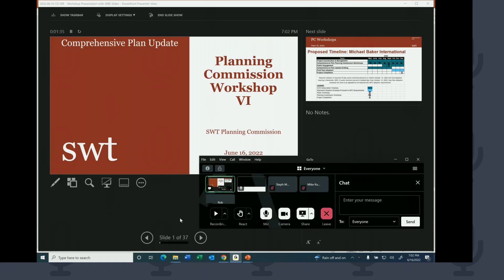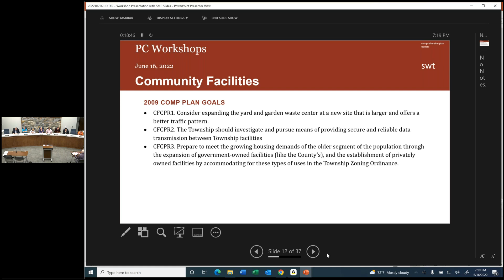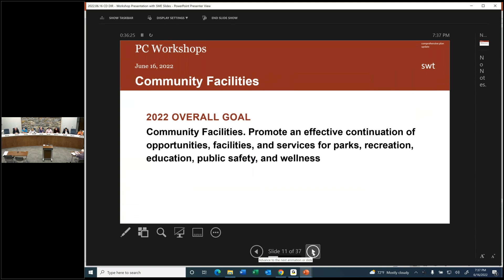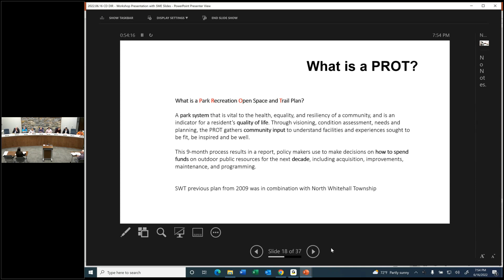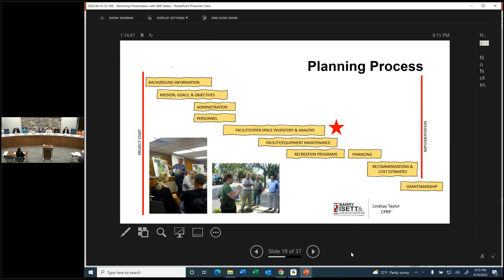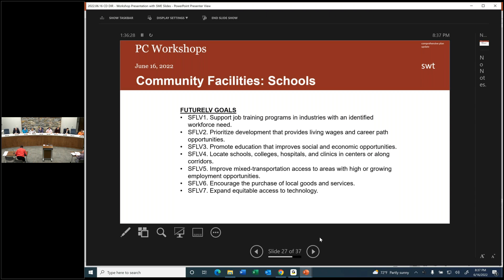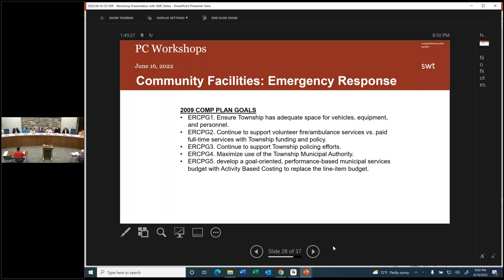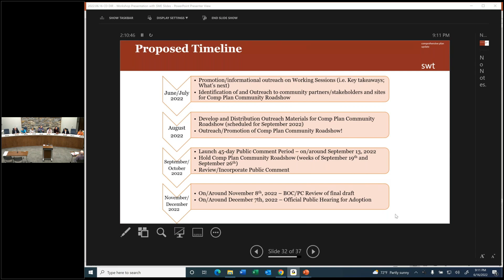2022 06 16 - SWT Comprehensive Plan Meeting - Workshop VI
South Whitehall Township, PA
Community Development
Comprehensive Plan Update
Planning Commission Workshop VI